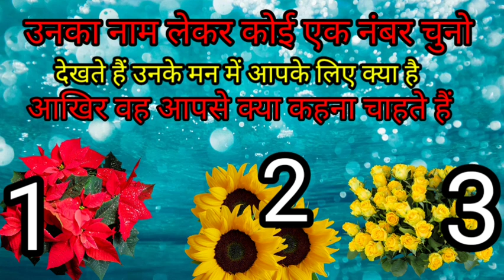Tarot card reading in Hindi उनका नाम लेकर कोई एक नंबर चुनो tarot #hinditarotlovereading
Hy friends,  this is a pick a card reading on Apki kismat kya lekar aa rahi hai?.